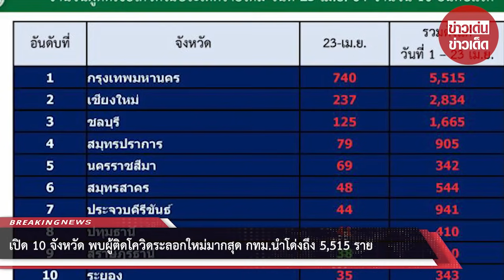เปิด 10 จังหวัด พบผู้ติดโควิดระลอกใหม่มากสุด กทม.นำโด่งถึง 5,515 ราย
ขอบคุณที่มา :
ขอขอบคุณข้อมูลจาก: